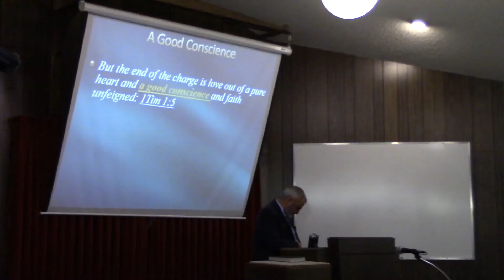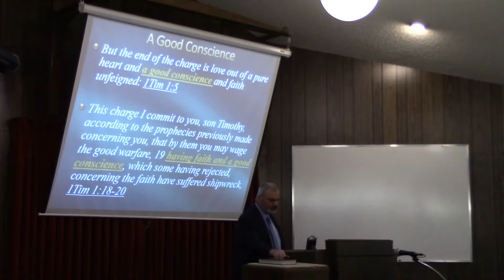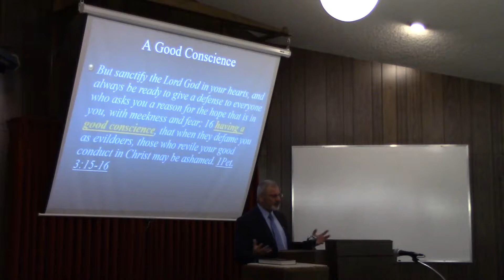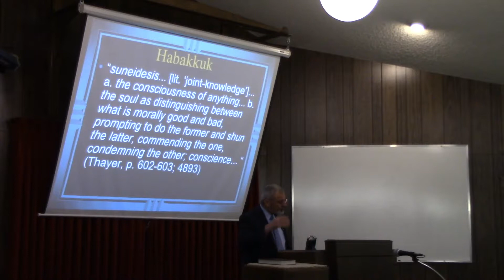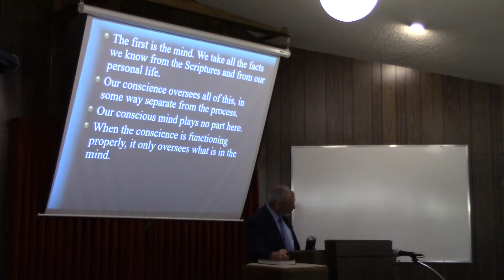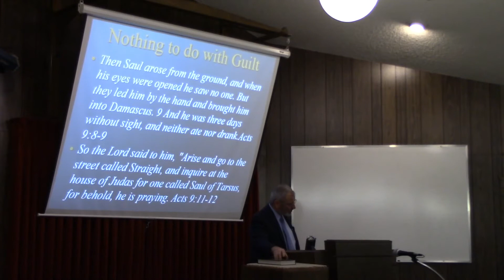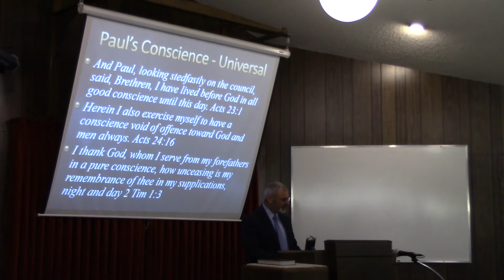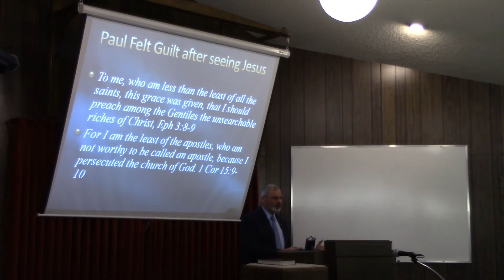Sermon A Good Conscience